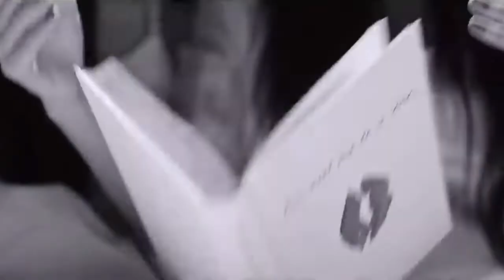Asia-Pop Tv - Ranking de la Semana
El ranking con lo mejor del kpop y jpop lo encuentras sólo aquí!
Qué artista o banda estará en el primer lugar?
Qué lugar estarán ocupando tus idols favoritos?
Qué nuevos ingresos habrá está semana?
Quieres enterarte de lo más reciente del kpop, jpop, videojuegos, animes, doramas y todo lo referente a la movida asiática?

Y no te pierdas todos los Miércoles a las 5pm tu programa favorito AsiaPopTv!!! El primer y único programa de la televisión peruana dedicado íntegramente a la movida asiática!
Con la conducción de nuestra hermosa Cosplayer Internacional RouseShinigami y nuestro talentoso conductor, el inigualable FrancoColoma!!!
Y sólo por @VivaTVMas CreciendoContigo!!!